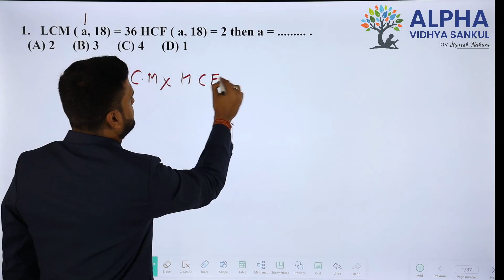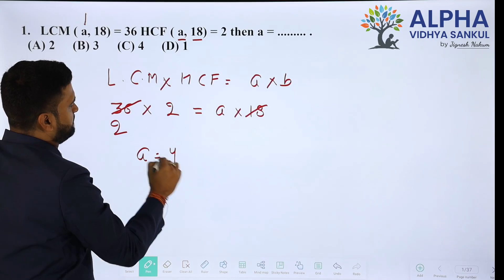Paper 1 |Section A | Standard Maths |Std. 10 |EM |Shukla Sir